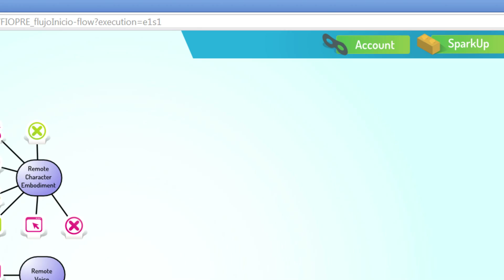Fiona - Sparking Together!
Fiona is a collaborative platform that allows to easily create virtual agents or interactive avatars for many purposes, like 24/7 customer service support, selling assistant, health assitatant, therapeutic asistant, chatbots, games, or just for fun!

You can contribute to the platform uploading your killing feature, a specific behaviour, an amazing character or the best of your knowledge in a topic, wrapped in what we call a spark.

But you can also drag-and-drop sparks to build your unique avatar to do whatever you like.

The platform also has a store where you can get and buy the sparks you need for your avatar and sell or give away your own developed sparks.

With this joint effort we are sure that more intelligent assitants will be available and will be part of our every day life.

Join us, and change the world!